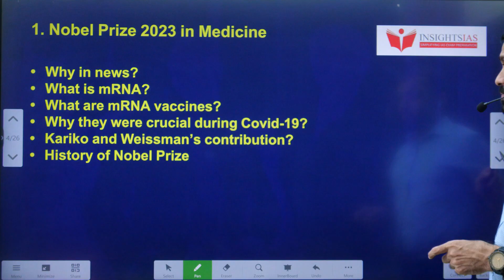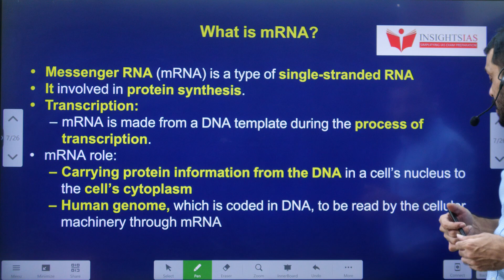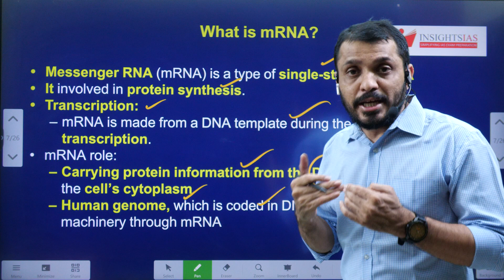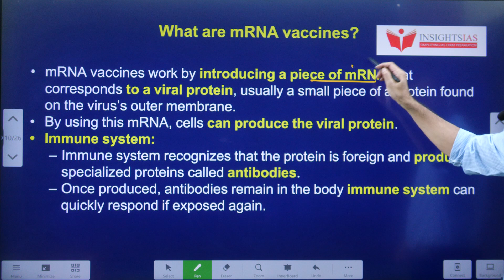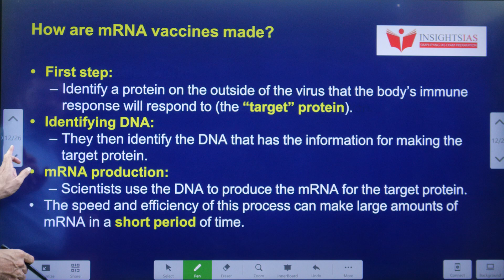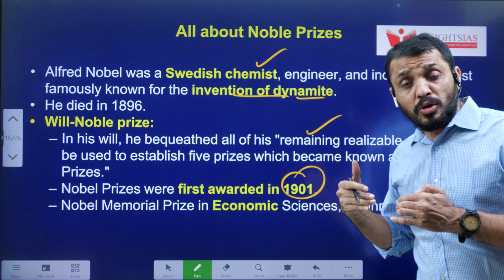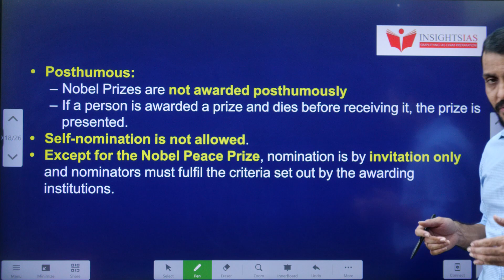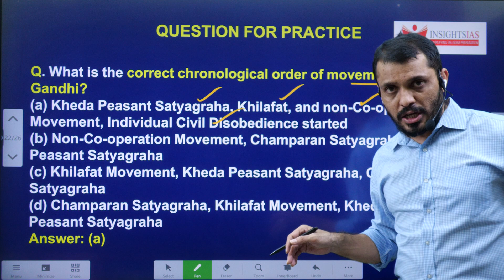I-CAN Issues||Nobel Prize Medicine 2023;mRNA vaccines explained by Santhosh Rao UPSC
Time codes:
0:00- Introduction
00:44- Video components
04:13- mRNA working mechanism
08:07- All about noble prizes
10:25- Indians noble prize winners
11:49- MCQ's and Mains question

.youtube.com/playlist?list=PL7Ga7_sc-ojV3BiS3OKq0XXrkoOae4XbK

Dear all,